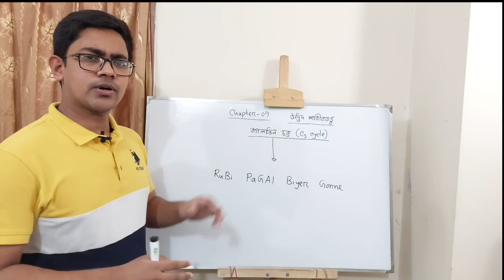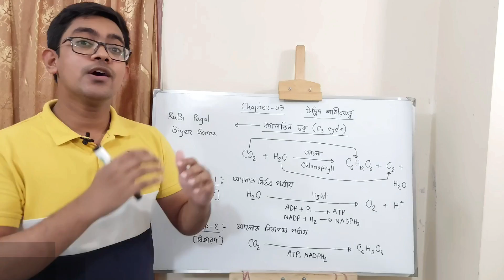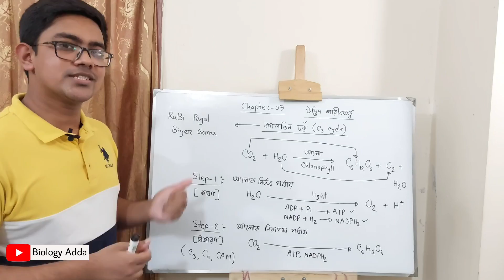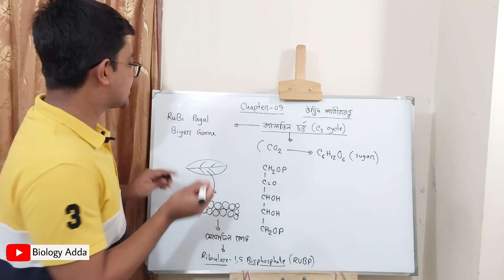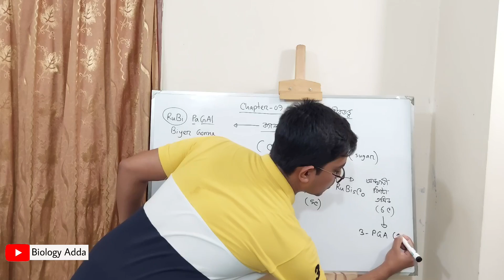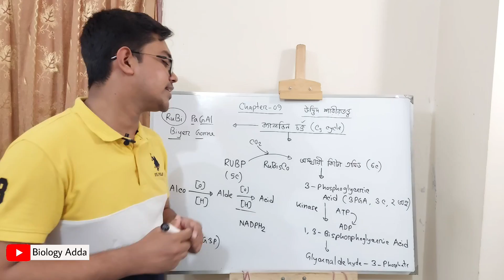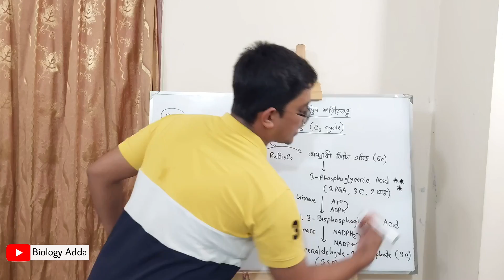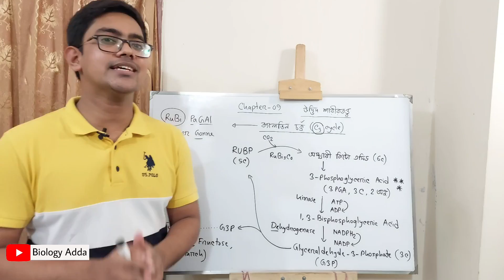ক্যালভিন চক্র HSC 🔥| উদ্ভিদ শারীরতত্ত্ব HSC | HSC Biology 1st Paper Chapter 9 Botany | Biology Adda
🛑 আমাদের HSC Biology Full Course (Botany+Zoology)-এ ভর্তি হলে তুমি যা যা পাবে 👇
✅ HSC জীববিজ্ঞান ১ম ও ২য় পত্রের মোট ২৪টা চ্যাপ্টারের A to Z টপিকের ওপর আমার নেয়া ৩৫০+ ক্লাস!
✅ পাবে আমার নিজস্ব Master-Handnote (PDF) 📚

🛑 Course Fee:
ক্যাশআউট চার্জসহ মাত্র ২৫৫০/- টাকা !
(এককালীন & Non-refundable)

✅ এই কোর্সে কারা ভর্তি হতে পারবে?
- 2nd Timer
- এমনকি, SSC পর্যায়ের শিক্ষার্থীরা-ও (কারণ একবার ভর্তি হলেই কোর্সের ক্লাসগুলো আজীবন দেখতে পারবে! 😀)

Musician: LiQWYD